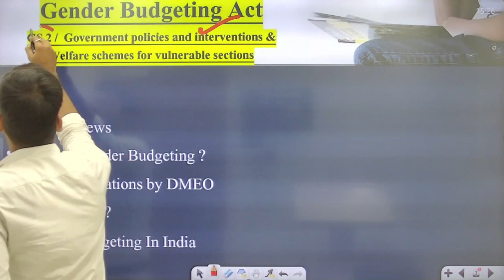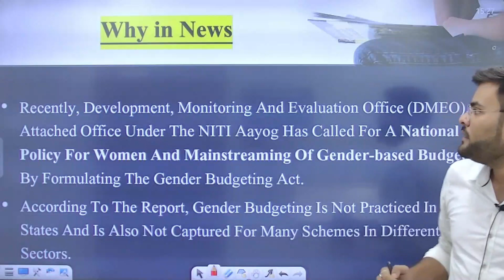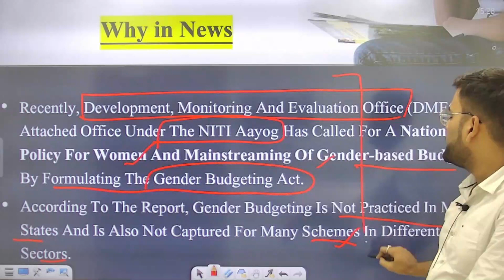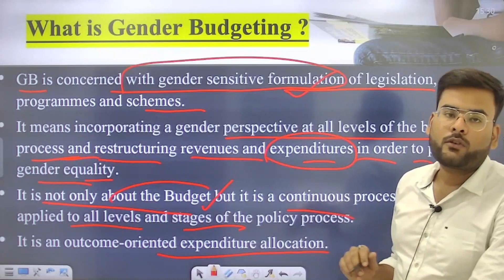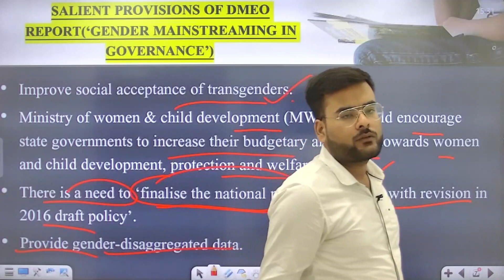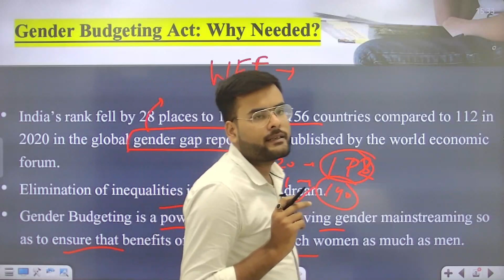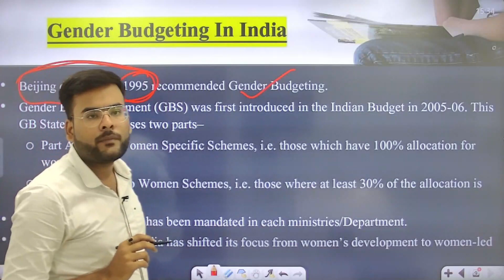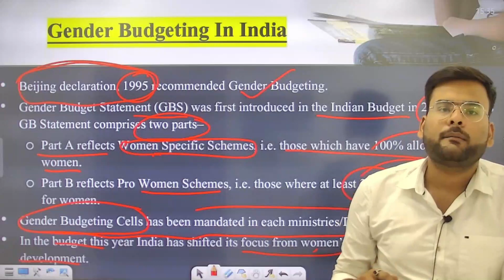Gender Budgenting act || Prince Civil Services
Gender Budgeting is an approach to government fiscal policy that seeks to use a country's budget(s) as a tool to resolve societal gender inequality and promote inclusive development. It is an outcome-oriented expenditure allocation.

PRINCE COLLEGE
PRINCE EDUHUB
Prince Civil Services on Social Media Platforms:-